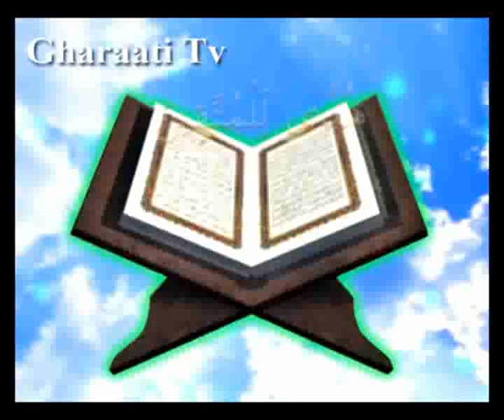قرائتي / تفسير آيه 172 سوره نساء، حضرت عيسي و فرشتگان بندگان خدا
تفسير آيه 172 سوره نساء، حضرت عيسي و فرشتگان بندگان خدا